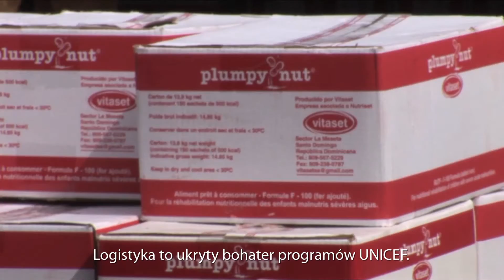Pomoc dla dzieci na Haiti